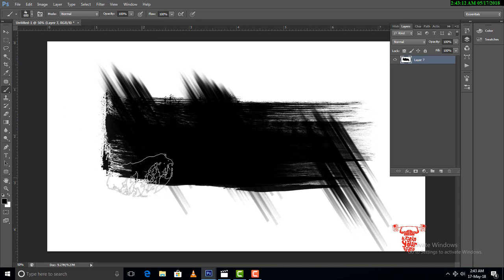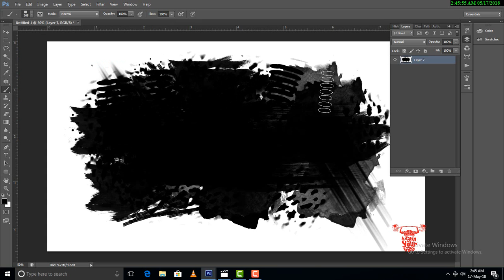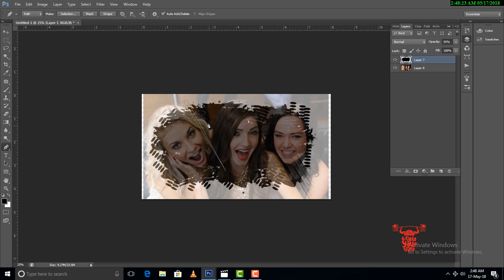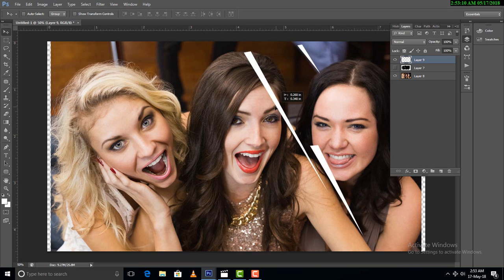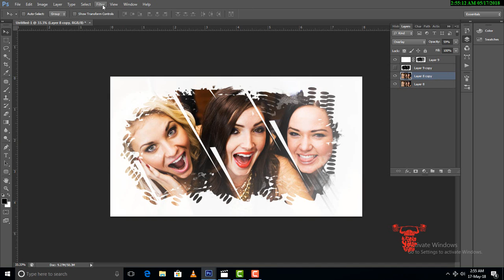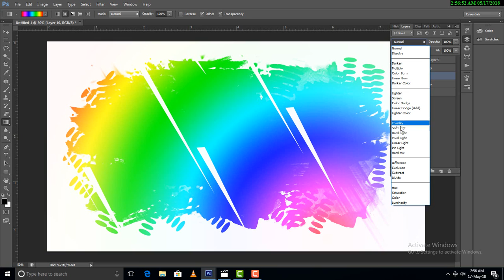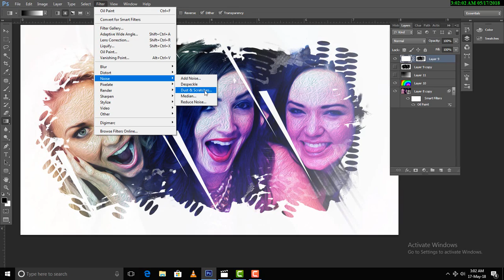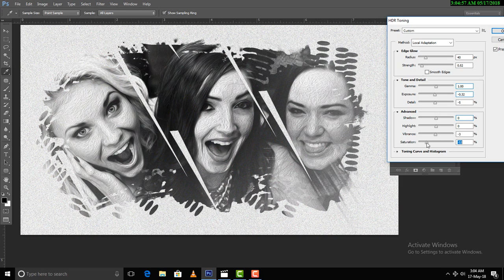how to make beautiful painting look photographs in photoshop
In this tutorial i will teach you  how to make beautiful painting look of any photographs in photoshop.
i hope it is very helpful for enhance your photoshop skills